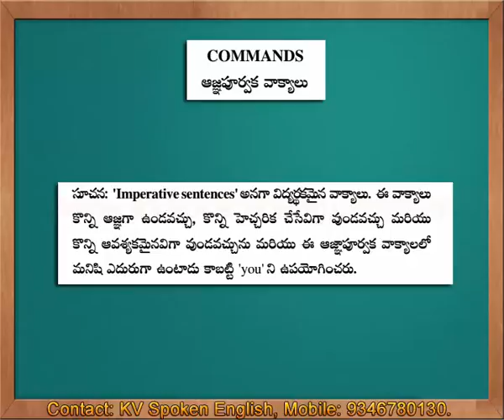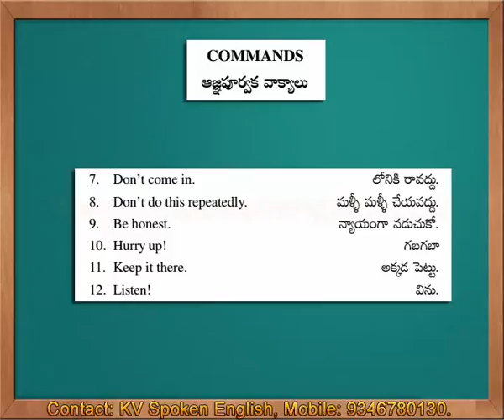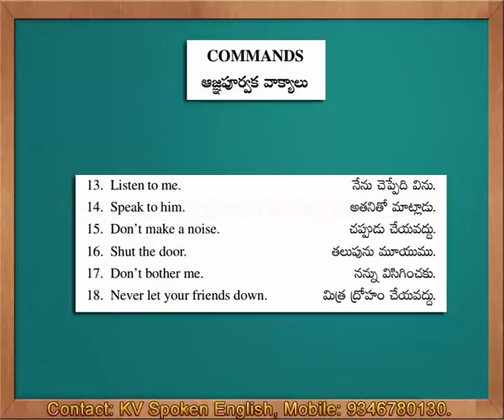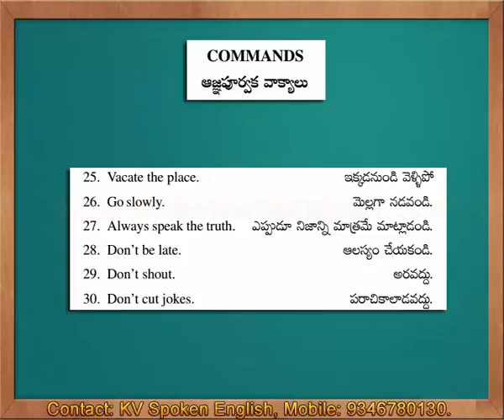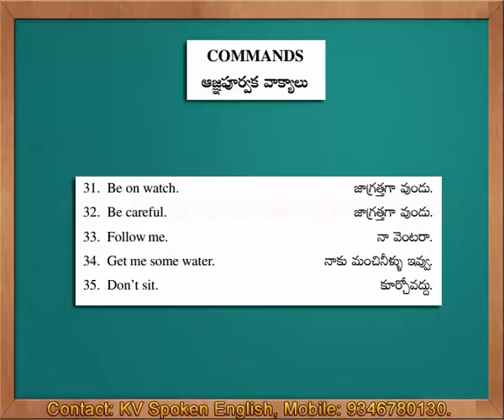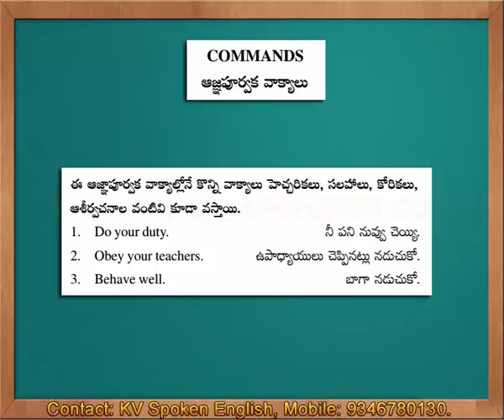Commands - Spoken English through Telugu